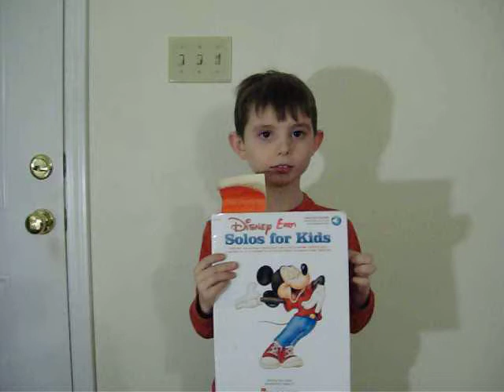100 1404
evan totsch singing everyone wants to be a cat December 14 2017